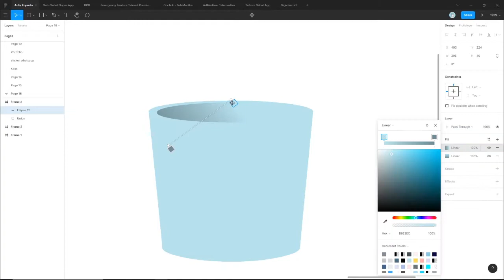Timelapse | Digital Painting | Figma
Digital painting on Figma? Why not?